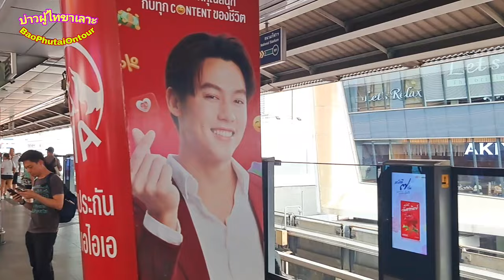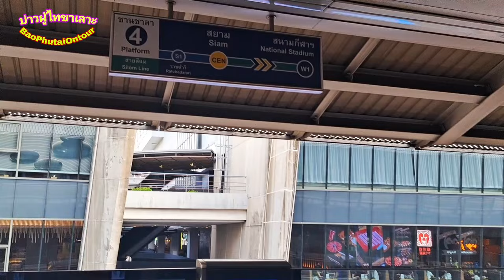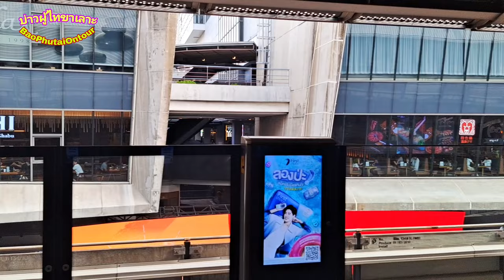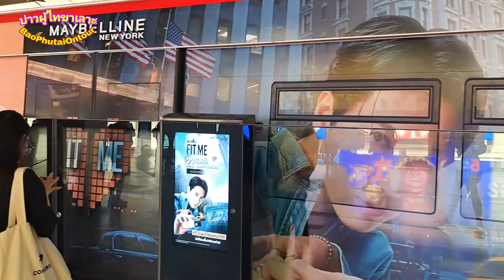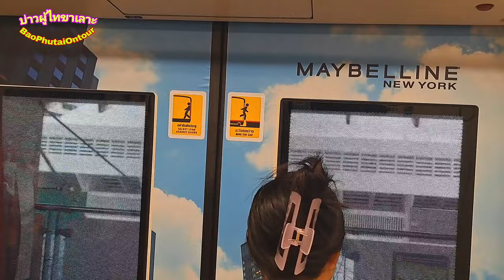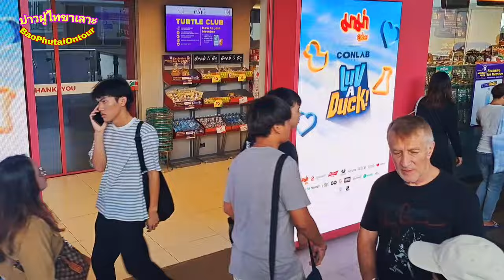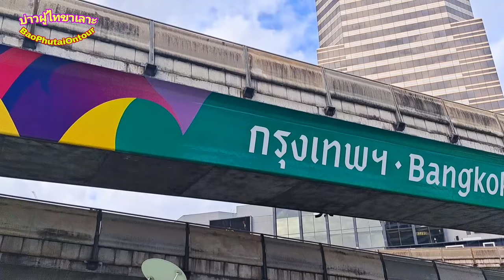เรื่องที่คนไทยรับไม่ได้คือการแซงคิว!! ทุกๆที่จะมีการเข้าคิวเข้าแถว!! เมืองไทยเจริญเพราะคนไทยมีวินัย!